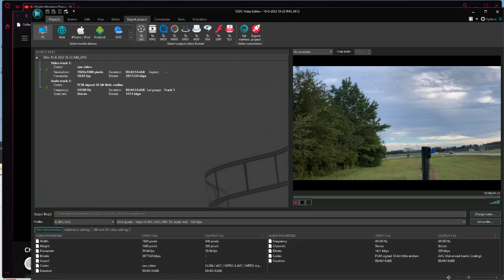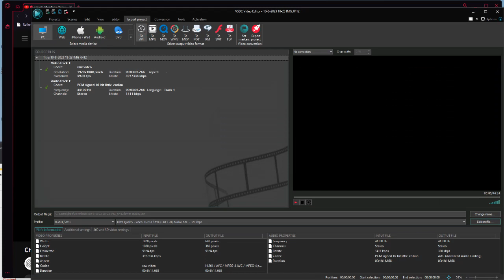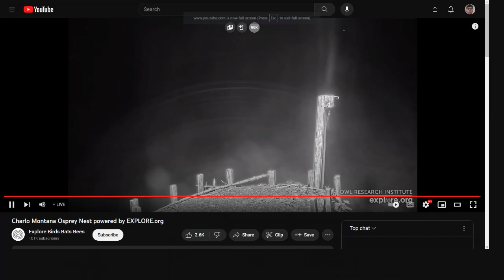Charlo Montana Ospreys 10/08/2023 23:28